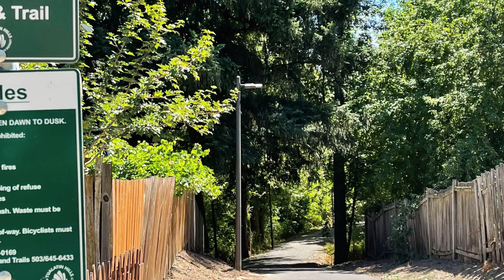11755 SW Ridgecrest Dr. Beaverton, OR